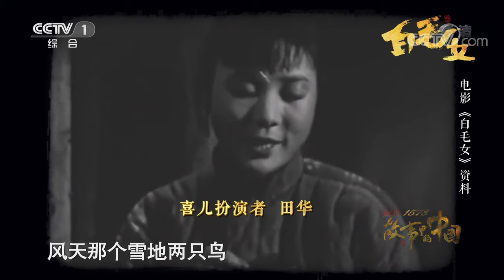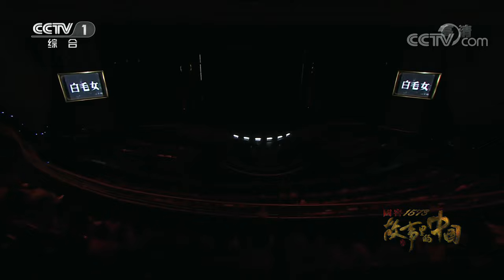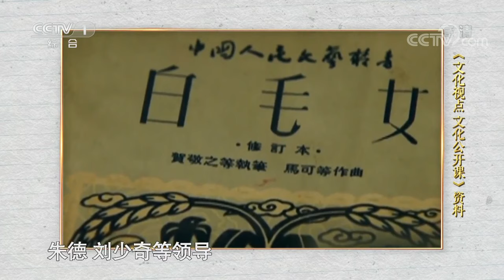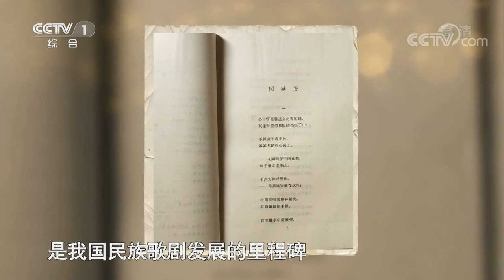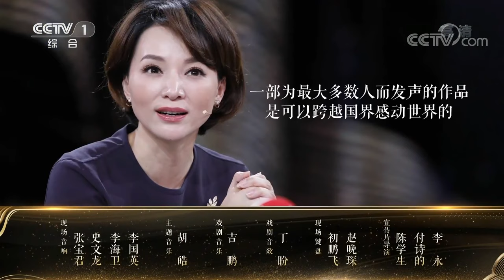《故事里的中国》北风那个吹 雪花那个飘 中日五代“喜儿”共舞《白毛女》 20191103 | CCTV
本期节目主要内容：
00:29 经典重现：雷佳、高鹏、张英席动情演绎新版《白毛女》;
03:56 97岁初代“喜儿”孟于讲述《白毛女》集体创作的故事；
12:10 现场重温孟于老师配音、田华老师表演的电影版《白毛女》的选段；
14:26 新版主演雷佳、张英席和田导演见面 讲述新版改动；
18:30 老版主角郭兰英老师助力《白毛女》彩排现场 希望雷佳将《白毛女》传承下去；
21:15 董卿拜访贺敬之先生 听他讲述经典诞生的幕后故事；
23:42 贺敬之讲述创作杨白劳自杀的故事情节时 自己一直流泪；
27:00 雷佳、高鹏现场演绎《北风吹 扎红头绳》；
34:40 雷佳经典再现《恨是高山仇是海》；
41:57 雷佳、张英席完美演绎《咱俩同生在杨各庄》；
47:42 如何选取民族歌剧《白毛女》最精华的部分？雷佳讲述去延安体验生活的过程；
52:07 郭兰英老师80岁高龄亲身示范倒地哭戏 感动全场；
53:53 郭兰英老师曾看《白毛女》入迷差点误了自己的演出 雷佳眼含热泪；
01:00:43 日本《白毛女》芭蕾舞剧女主角森下洋子来到现场 讲述日本芭蕾舞剧《白毛女》是如何诞生的；
01:09:07 中日两位七旬“白毛女”联袂再现芭蕾之美；
01:13:30 森下洋子女士身上穿着的演出服竟是周恩来总理所赠；
01:17:29 歌剧舞剧众多版本“白毛女”上台合照。

    本期节目，五位“白毛女”扮演者将登上舞台，他们分别是：孟于老师、郭兰英老师、石钟琴老师、森下洋子女士，以及青年歌唱家雷佳。通过她们的讲述，我们将感受到这部为人民而创作的经典是如何穿透岁月、跨越国界、感动世界的。

《故事里的中国》通过系统梳理与总结新中国成立70年以来的现实主义题材文艺作品，从中选取集思想性、艺术性、观赏性于一体的优秀人物和故事，融合影视、戏剧、综艺等艺术手法，以此串联新中国的“影像艺术博物馆”，不仅重现经典，更挖掘经典背后荡气回肠的真实印记和时代精神。《故事里的中国》，不仅是一次感同身受的重温，更是一场跨越时空的对白，它努力用时代的语言将过去说给今天的人们尤其是年轻一代，不要忘了经典，更不要忘了国家走过的道路，先辈流过的血与汗，尤其是他们燃烧过的梦想与青春。